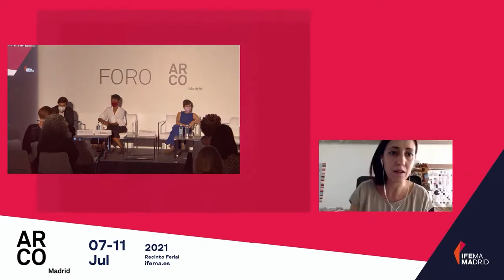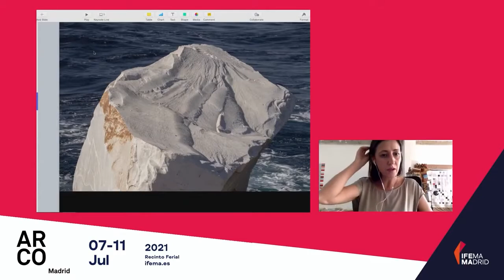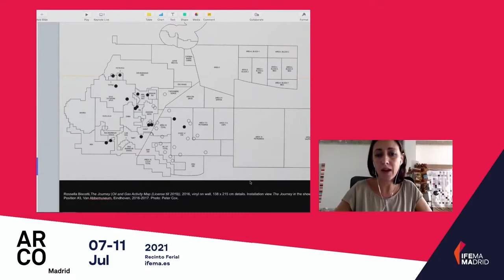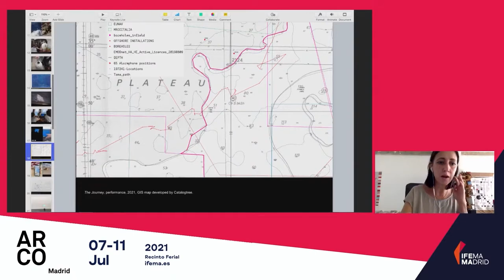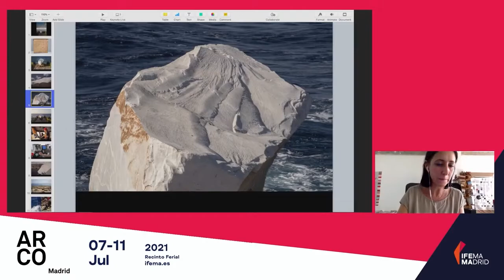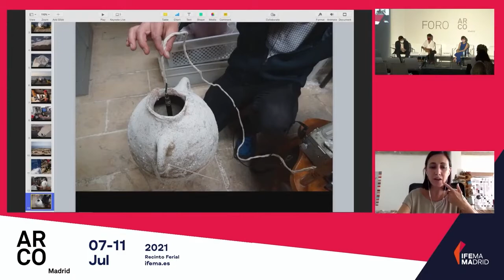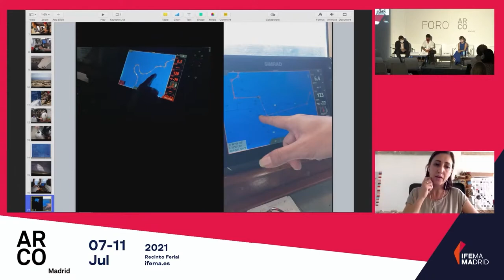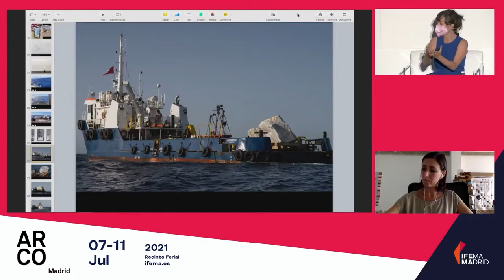¿CÓMO PODEMOS TRATAR LOS TEMAS MÁS URGENTES DE NUESTROS TIEMPOS A TRAVÉS DEL ARTE?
Organiza: TBA21, Thyssen-Bornemisza Art Contemporary

Presentación.
Francesca Thyssen-Bornemisza.  Fundadora y presidenta de TBA21, Londres.

"HAY UN TIMBRE DE VOZ QUE PROVIENE DE NO SER ESCUCHADO — AGENCIA OCEÁNICA, PRÁCTICA ARTÍSTICA Y UN NUEVO LENGUAJE PARA LA ELABORACIÓN DE POLÍTICAS"

Moderador: Markus Reymann. Director de TBA21-Academy, Londres.
Participantes: Chus Martínez. Directora, Institute of Art, FHNW Academy of Art and Design, Basilea; Barbara Casavecchia. Escritora y comisaria, Milán/Venecia; Rosella Biscotti. Artista visual, Rotterdam/Bruselas.